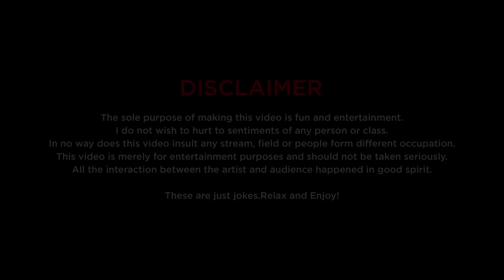Odisha & Kendriya Vidyalaya | Stand-up Comedy by Satyabrat Mohapatra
Hey all,
My first stand-up comedy video is out.
Here I talk about my state ( Odisha ) , my dad and my school .
                                ~ A proud Odia & a prouder KVian

Credits -
Shot and recorded by The Habitat
Edited by - Ravi Arya
Audio Mixed and Mastered by - Ravi Arya

Special mentions : Rajat Chauhan , Pratyush Chaubey , Nishant Tanwar , Aakash Mehta